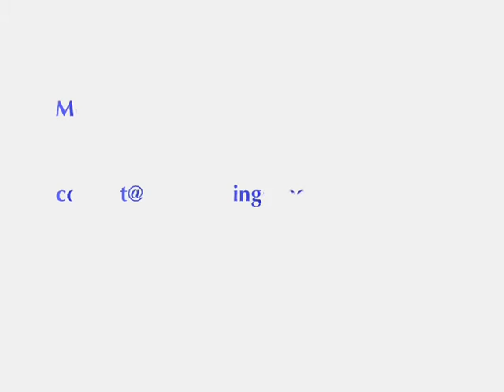Kayak Fishing Expedition 3 season IV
Peche en light a l'Ile Maurice